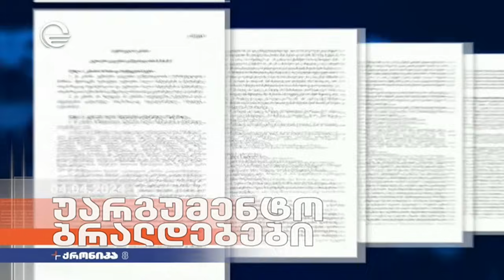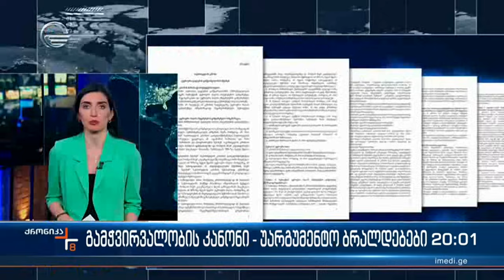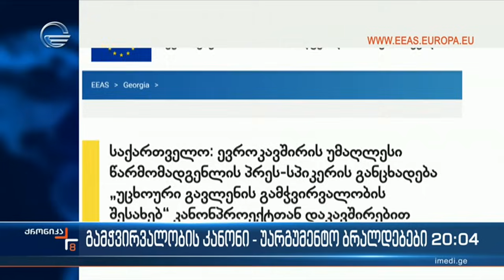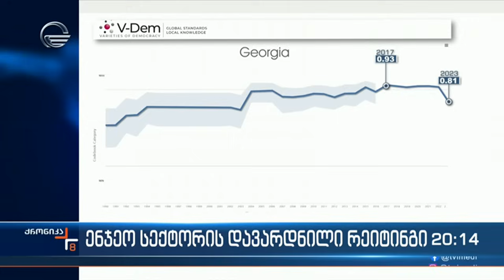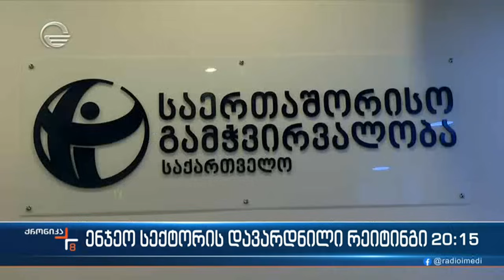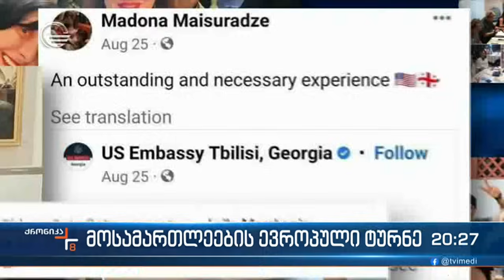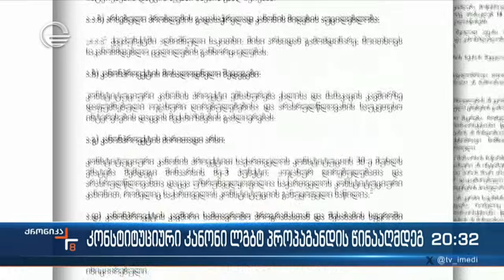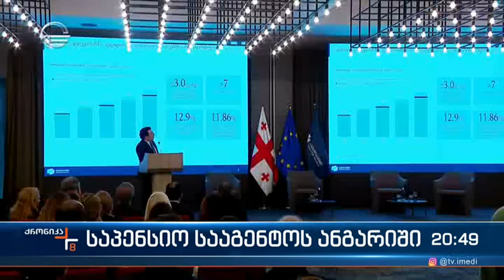ქრონიკა 20:00 საათზე - 4 აპრილი, 2024 წელი